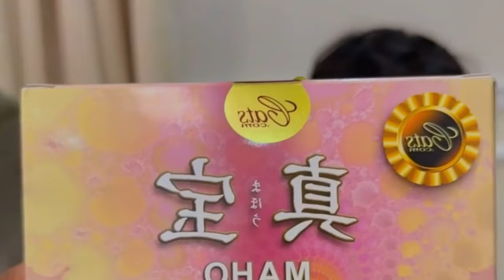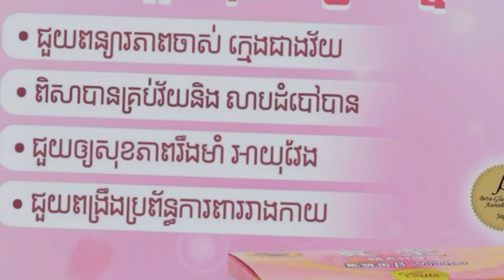រឿង ប៉ាមានថ្មី - Comedy Video by Neay Prek នាយព្រែក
សូមអរគុណ